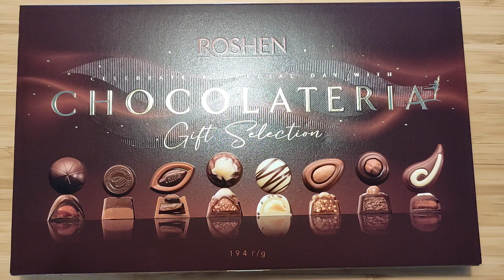Box of delicious chocolates / ASMR / what flavor does each chocolate have?